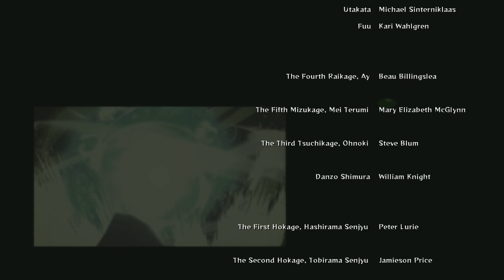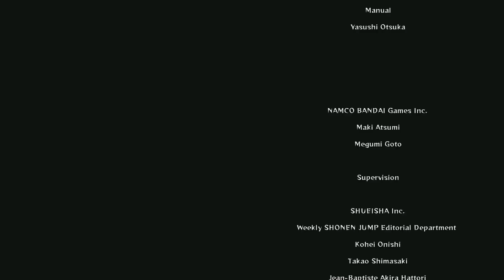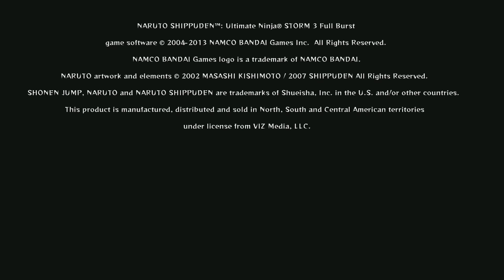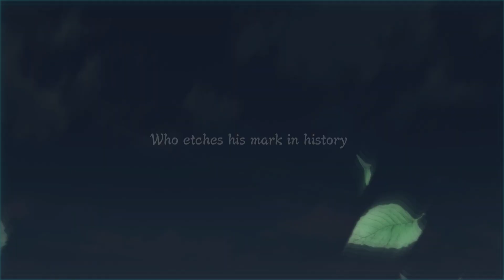Naruto UNS 3 - Ultimate Adventure - FINAL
And Storm 3 is done. almost. Got one more vid to put out.